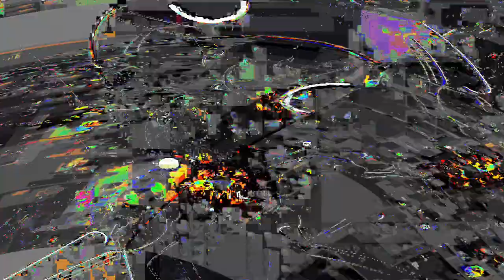[EPILEPSY WARNING] Movie 24 01 18 04h10m40s